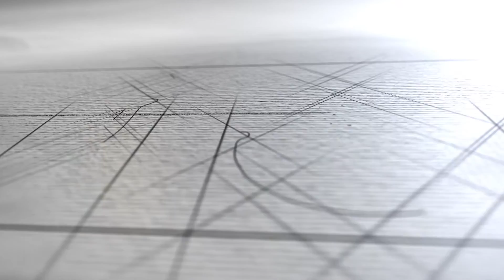BEST CINEMATIC PRE WEDDING JATINDER+HARPREET